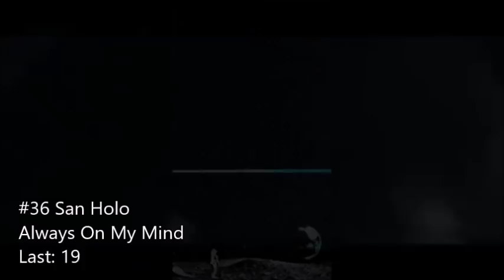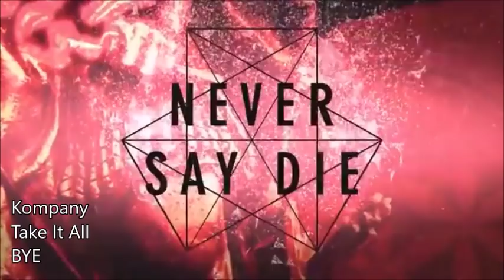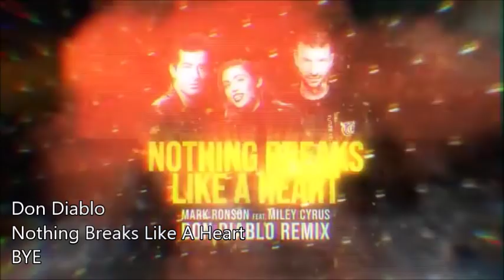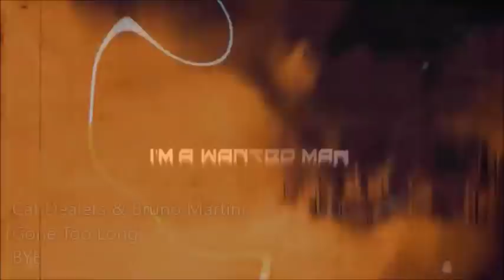Top EDM March 2019 #5